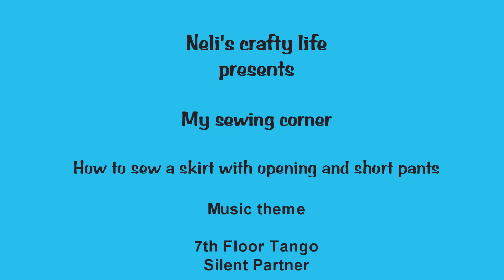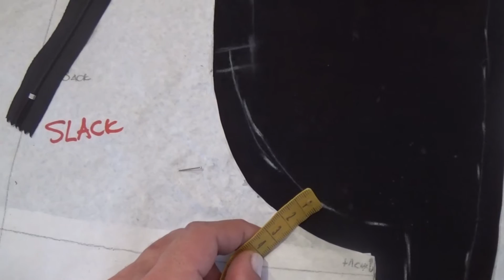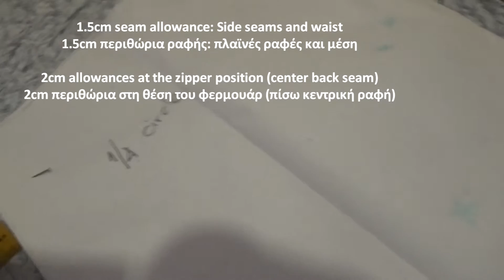How to sew a skirt with opening and short pants/Πως ράβω φούστα με άνοιγμα και σορτσάκι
This video presents how to cut and how to sew the skirt and the short pants and how to place the zipper

Αυτό το βίντεο παρουσιάζει πως κόβω και ράβω τη φούστα και το σορτ και πως τοποθετώ το φερμουάρ

This is a circle skirt pattern (1/4 circle)
Αυτό είναι το πατρόν κυκλικής φούστας (1/4 κύκλου)

This is the waist perimeter
Αυτή είναι η περίμετρος μέσης

Fold it at 4
Το διπλώνω στα 4

Let’s cut the back of the skirt
Ας κόψουμε το πίσω της φούστας

1.5cm seam allowance: Side seams and waist
1.5cm περιθώρια ραφής: πλαϊνές ραφές και μέση

2cm allowances at the zipper position (center back seam)
2cm περιθώρια στη θέση του φερμουάρ (πίσω κεντρική ραφή)

Let’s cut the front of the skirt
Ας κόψουμε το εμπρός της φούστας

Cut the skirt pattern in half
Κόβω το πατρόν της φούστας στη μέση

Fold the front part at 4
Διπλώνω το εμπρός μέρος στα 4

This is the center front line
Αυτή είναι η γραμμή του κέντρου εμπρός

Draw a parallel line to the center front line
Σχεδιάζω μια γραμμή παράλληλη στην γραμμή του κέντρου εμπρός

Cut the pattern
Κόβω το πατρόν

Unfold the fabric
Ξεδιπλώνω το ύφασμα

Place the front pattern on the fabric like so
Τοποθετώ το εμπρός πατρόν στο ύφασμα έτσι

The center line has to be parallel to the selvage
Η γραμμή κέντρου εμπρός πρέπει να είναι παράλληλη στην ούγια

Mark the allowance of the opening
Σημαδεύω το περιθώριο του ανοίγματος

My real skirt has 5cm opening allowance
Η πραγματική μου φούστα έχει 5cm περιθώριο

Mark the side seam allowances and the hem and cut
Σημαδεύω περιθώρια των πλαϊνών ραφών και το στρίφωμα και κόβω

If the fabric is not wide enough (my case) cut the second piece like so
Αν το ύφασμα δεν είναι αρκετά φαρδύ (η περίπτωσή μου) κόβω το δεύτερο κομμάτι έτσι

Sew the back seam leaving the zipper position open
Ράβω την πίσω ραφή αφήνοντας τη θέση του φερμουάρ ανοιχτή

Press and open the seams
Σιδερώνω και ανοίγω τη ραφή

Place the front pieces on the back piece right sides together
Τοποθετώ τα εμπρός κομμάτια στο πίσω κομμάτι καλή με καλή

Sew the side seams, press and open them
Ράβω τις πλαϊνές ραφές, τις σιδερώνω και τις ανοίγω

Zipper time
Ώρα για το φερμουάρ

I always check the waist
Πάντα ελέγχω τη μέση

Sew the zipper on the center back allowances right sides together
Ράβω το φερμουάρ στα περιθώρια του κέντρου πίσω καλή με καλή

Fold and pin the opening allowances
Διπλώνω και καρφιτσώνω τα περιθώρια ανοίγματος

Press and add interfacing
Σιδερώνω και προσθέτω ενίσχυση (καρίνα)

I like to stitch the self adhesive interfacing on the allowance
Μου αρέσει να ράβω την αυτοκόλλητη καρίνα στο περιθώριο

Pin the short pants and the skirt at the waist
Καρφιτσώνω το σορτ και τη φούστα στη μέση

Zipper position
Θέση του φερμουάρ

Pin seam to seam and continue with pins
Καρφιτσώνω ραφή με ραφή και συνεχίζω με καρφίτσες

To the machine
Στη μηχανή

Pin the short pants, the zipper and the skirt and to the machine with the zipper foot
Καρφιτσώνω το σορτ, το φερμουάρ και τη φούστα και στη μηχανή με το ποδαράκι φερμουάρ

Finish the hem and sew the belt
Τελειώνω το στρίφωμα και ράβω το ζωνάκι